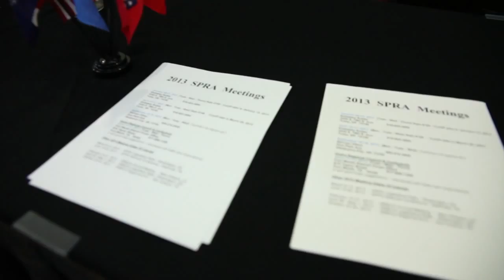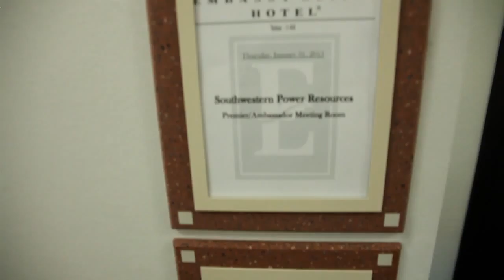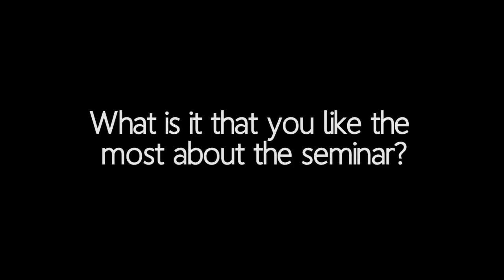Clay Clark | Find Marketing Firms in Tulsa